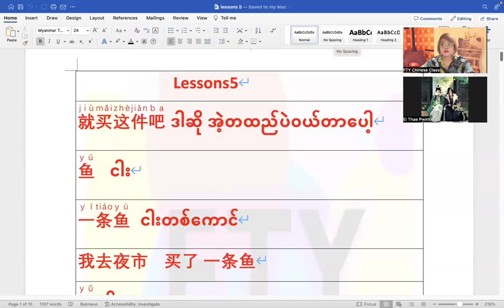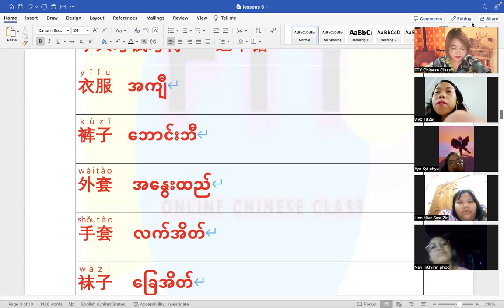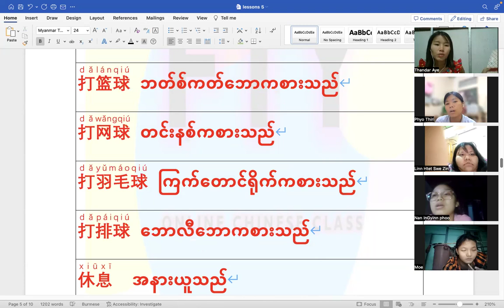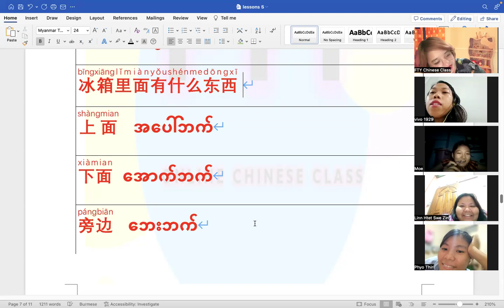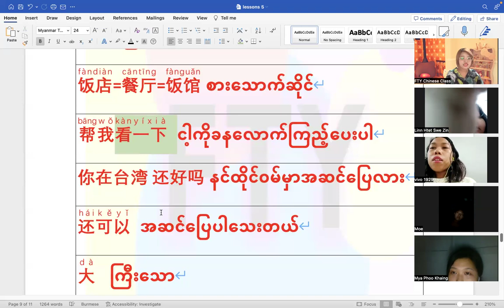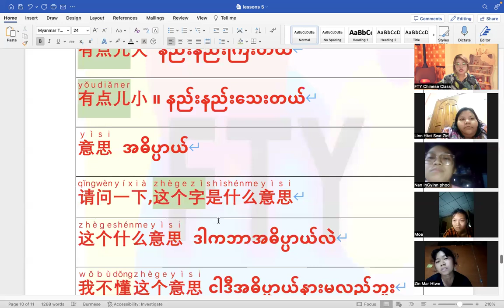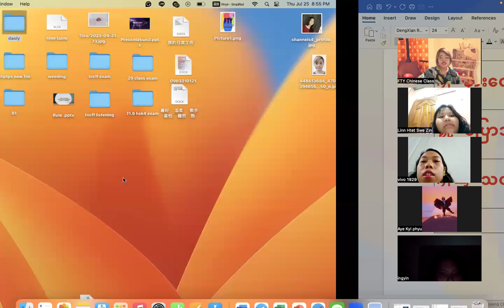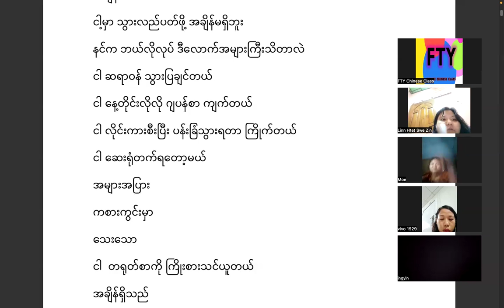Hsk2(Thurs&Fri) 6:30 PM